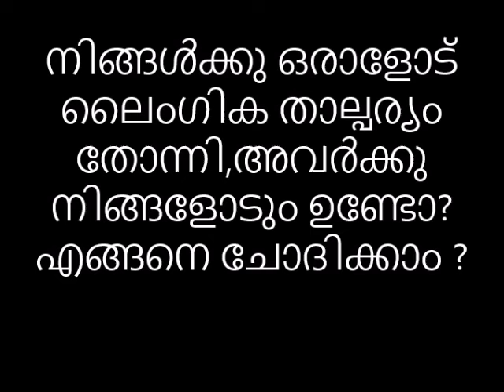നിങ്ങൾക്കു ഒരാളോട് ലൈംഗിക താല്പര്യം തോന്നി,അവർക്കു നിങ്ങളോടും ഉണ്ടോ? എങ്ങനെ ചോദിക്കാം ?